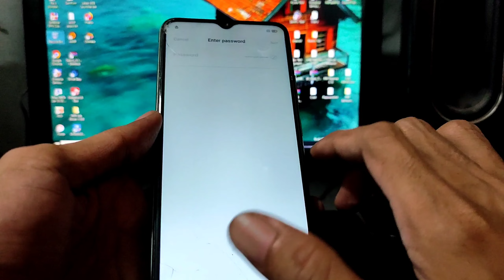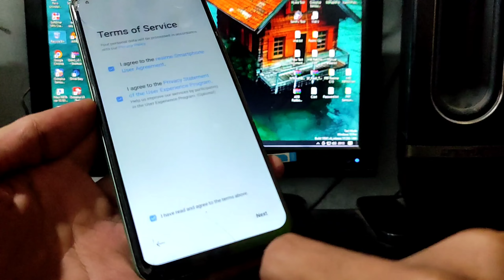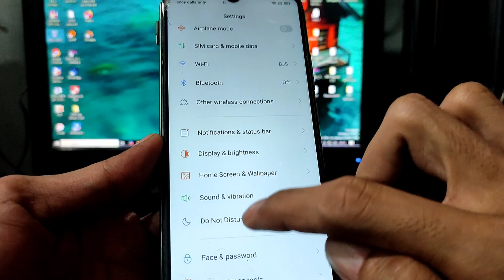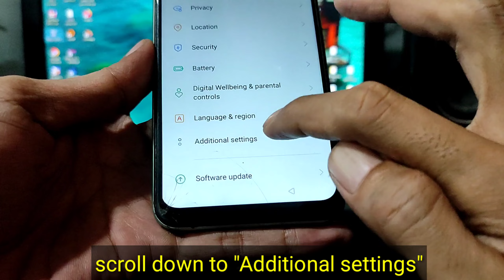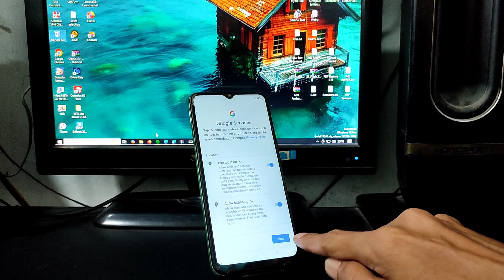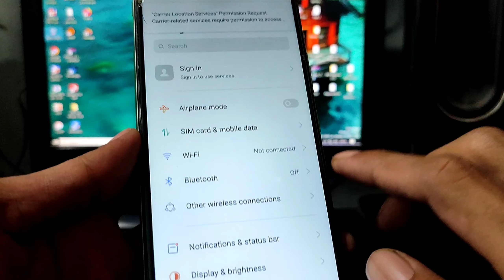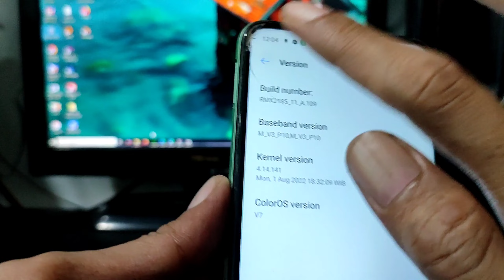FRP Bypass Realme C11 (RMX2185)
Bypass google account (FRP Bypass) Realme C11 (RMX2185) withouth PC.

This tutorial tested on Realme C11 (RMX2185)
Android version 10.
Android security patch level August 5, 2022.

and this tutorial may not work on the latest Android versions and on the latest security patch levels.